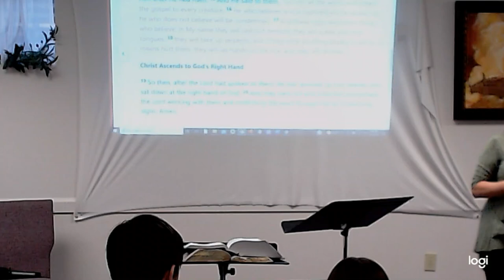Teachings on Hearing God's Voice Saturday, May 7, 2022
Stephanie teaches from scripture how we can hear from God's voice.